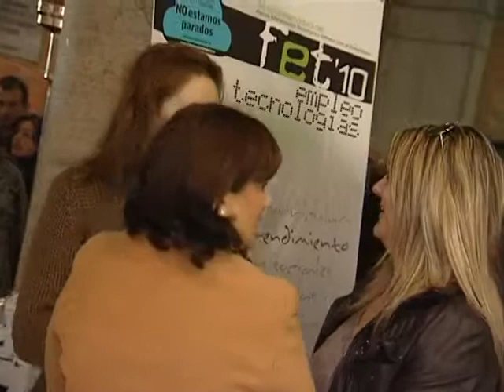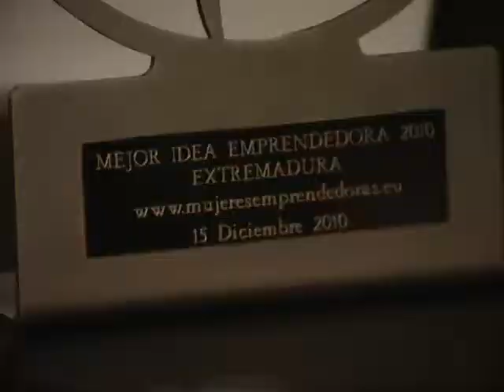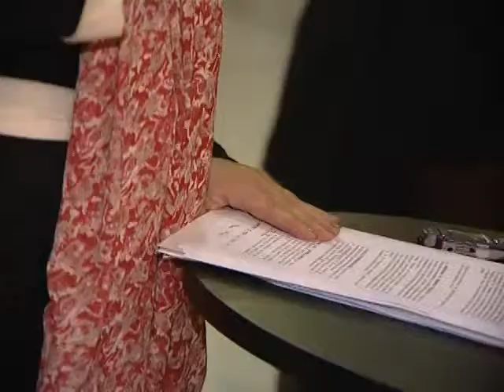Premio "Mejor Idea Emprendedora Extremadura 2010"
Premio Mujeres Emprendedoras en la Via de la Plata.